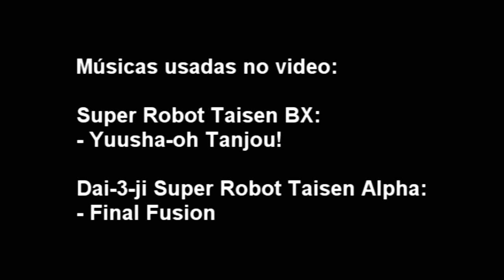Review do V.D. - The King of Braves GaoGaiGar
Review do V.D. sobre The King of Braves GaoGaiGar, o anime mais conhecido da Brave Series. Esse é o oitavo video da maratona MECHA MADNESS MAY 2017! Uma maratona de reviews de animes de mecha que vai acontecer durante todo o mês de maio.